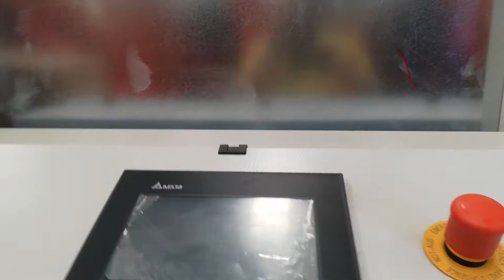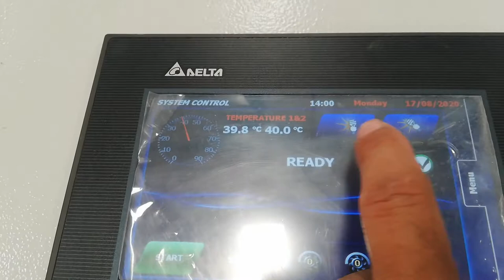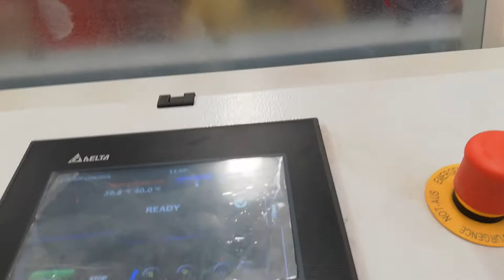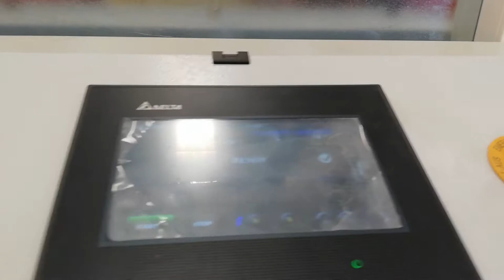Firat spray booth# Instalasi spray paint booth 12x6x5 tamat sudah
Alhamdulillah selama 3 minggu yang melelahkan akhirnya pemasangan spray paint booth beres juga walaupun masih ada sedikit masalah tapi sangat minor ya.